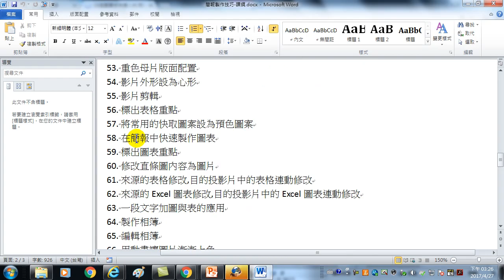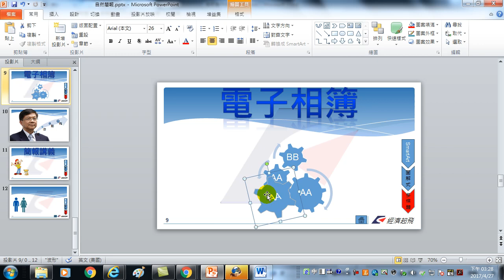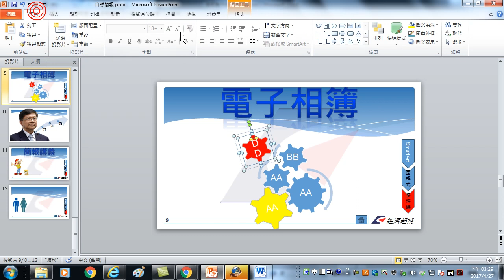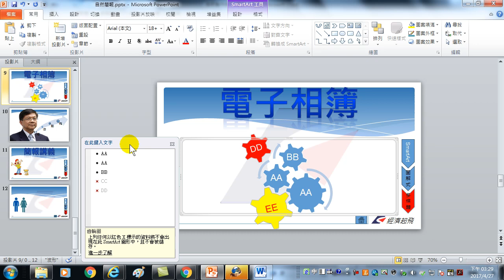69.SmartArt可以解散群組再增加更多的項目(PowerPoint 簡報製作技巧)